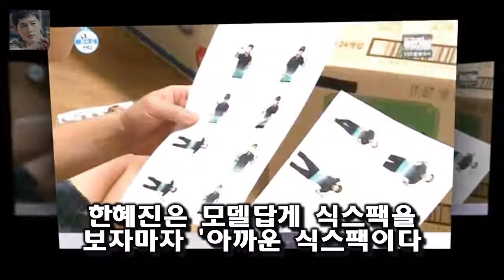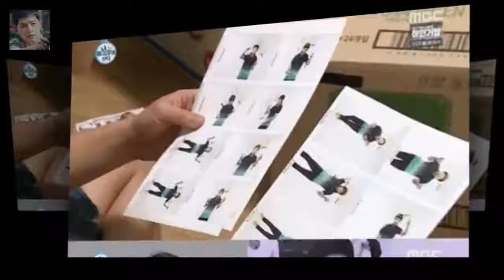기안84의 과거 사진이 모두를 충격받게 했다 그는 이삿짐을 싸면서 과거 여자친구와의 사진을 발견해 민망해했다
나 혼자 산다의 기안84가 과거의 반전 식스팩을 선보여 모두를 깜짝 놀라게 했다
지난 19일 오후 방송된 MBC 예능 프로그램 나 혼자 산다에서는 기안84가 서울로 이사를 하는 모습이 그려졌다
이날 기안84는 분당에서 서울 새 집으로 이사하기 위해 짐을 꾸렸다
그는 이삿짐을 싸면서 과거 여자친구와의 사진을 발견해 민망해했다
또한 갑자기 튀어나..

첫 라이브 방송인지 봉태규가 잔뜩 얼어 있는 모습이네요  화신 승리가 폭로한 빅뱅의 이별방법과 승리에게 필요한 충고 :
슈퍼·블루문에 개기월식까지 일어나는 진기한 우주현상이 31일 밤에 펼쳐진다 31일 밤 슈퍼·블루문에 개기월식까지 삼박자 우주쇼 :
이어 박규영은 지난달 30일 종영한 종합편성채널 JTBC 월화드라마 그냥 사랑하는 사이(극본 류보라·연출 김진원 그사이 박규영 원진아도 얄밉다고..뿌듯해(인터뷰①)- 스타뉴스 :
설수현 예쁜 언니 설수진 때문에 차별당해 - 스타뉴스  1일 방송되는 MBN 리얼마켓토크 카트쇼(이하 카트쇼)에서는 미스코리아 출신 설자매 언니 설수진과 동생 설수현이 출연한:
아쉽게도 현재는 하늘이 흐린 상태라 선명한 달을 보기는 어렵겠습니다 오늘 밤 개기월식...3대 천문 현상 동시 관측 :
주간아이돌 비스트 2부 애교 엽사 섹시댄스 다시보기  주간아이돌 110 회는 저번 주에 이어서 비스트 2 부였습니다 :
기안84 여혐 논란 터질게 터졌다?...누나는 늙어서 맛없어 작품에 수두룩  해당 글에는 지난 2011년 기안84가 자신의 블로그를 통해 자신의 이름 기안84의 뜻을 직접 밝:
해피투게더 314 회가  웃겨야 사는 여자들  특집으로 개그우먼 안영미  정경미  박지선  김영희가 게스트로 나왔습니다  해피투게더 망언 안영미 수지 떡대는 너무 심한 개그 :
해피투게더 신봉선의 비밀연애 폭로한 정경미 유재석은 배신감  하지만 부부싸움이야 일반인들 사이에서도 흔한 일이고  마치 방송을 위해서 거짓 결혼생활을 한다는 것은 너무 과한 :